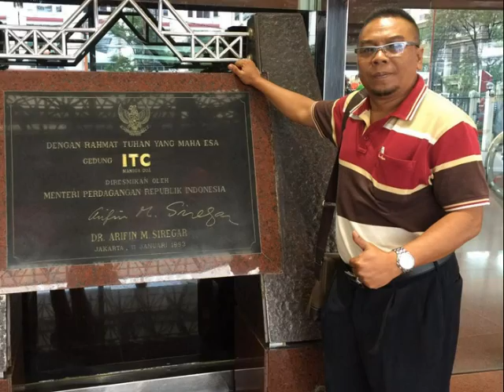GROUP ANAK LAYANG LAYANG KIRI PARIT PERAK.